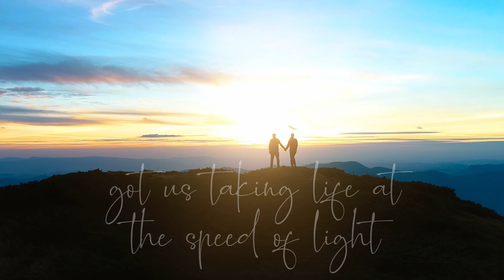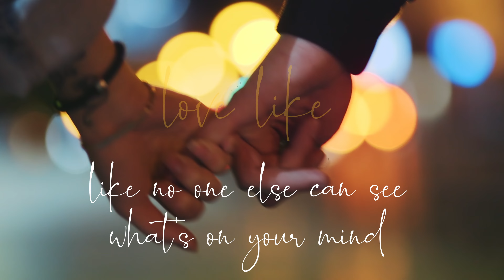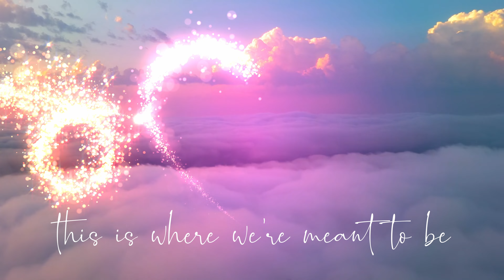Speed of Light - Alan Fullmer, Iva Rii - Official Lyric Video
The official lyric music video for "Speed of Light".  Iva Rii is simply amazing on vocals.  Enjoy it!

I create music for people who like upbeat music that makes you feel energized and positive. It's great for motivation, gamers and for taking a jog.

Every breath we take we come alive

Sunrise, got us taking life at the speed of light
Paradise, every breath we take we come alive

Can’t stop us now
Not holding back
We’re fallin’ from the stars
With two feet on the ground
Not slowing down
Runnin’ fast into the crowd
(No you) can’t stop us now

Breathing into the atmosphere
Fast as lighting
Hearts beating
This is where we’re meant to be
Right here and now

Fast as lighting
Hearts beating

Love, like no one else can see what’s on your mind
Afterlife, got our future crossing the line here tonight

Fast as lighting
Hearts beating

Fast as lighting
Hearts beating